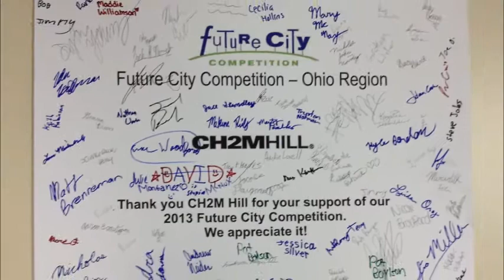Encouraging students to imagine their future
The CH2M HILL Foundation and employees from CH2M HILL supported the 2013 Future City competition encouraging middle school students to imagine their future. Watch this video to learn more about the impact of this program. To register as a judge or mentor for next year's competition,